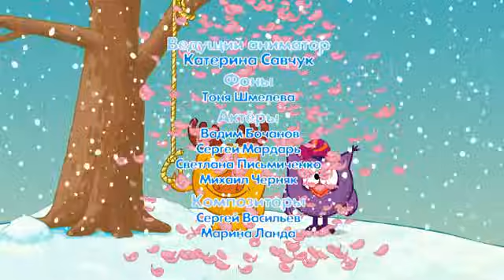Линии судьбы - Смешарики 2D | Мультфильмы для детей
Анимационный сериал

Лосяш задумался о превратностях судьбы и решил на ком-нибудь поставить эксперимент, изменив его линию судьбы. Однако это делал он это в компании Совуньи.